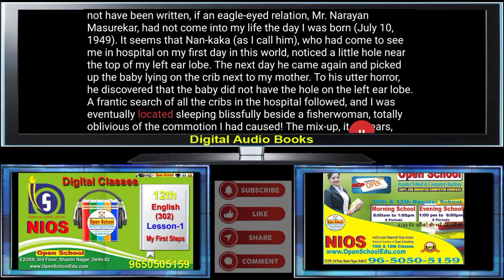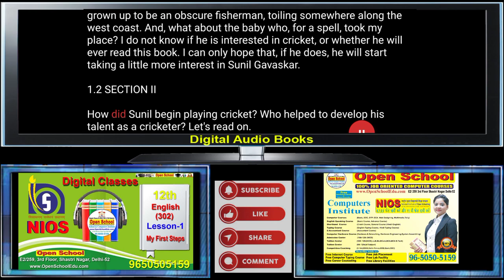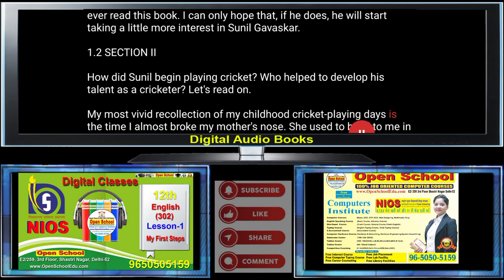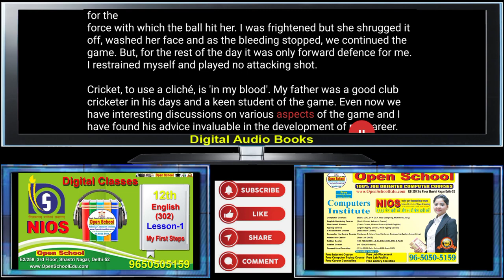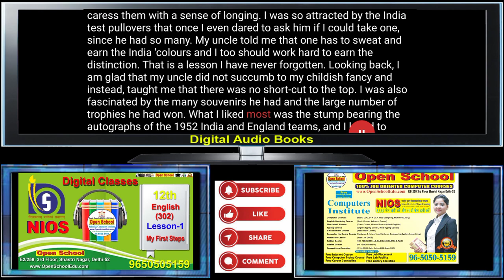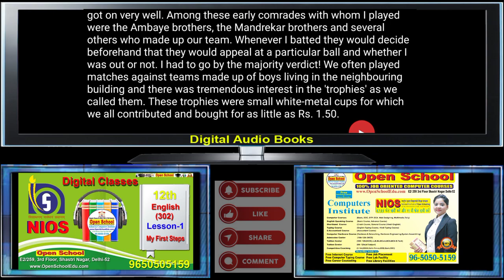English(302) || Lesson-1-My First Step || 12th || NIOS Digital Classes || Open School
Class: 12th
Subject: English(302)
Lesson-1 My First Step (English
)Digital classes

Dear Students,Open School started Digital classes for his 10th class and 12th class nios students.so Now you can do study by our Digital classes videos.
What are digital Books?
Digital Books are the book’s solution for NIOS class 10th and 12th subjects.
this is a unique type of book solution. through our digital classes, students can study their subjective book by video on our youtube channel

Step 2
now check the playlist of class and subject which subject student want to study.
Step 3
Select a video of your class and play

Open School :- NIOS Regular Classes || 7 Periods daily || NIOS Admission Open -Address E2/259,3rd Floor, Shastri Nagar Delhi-52, || Call-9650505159

Important NIOS Links:-
NIOS Exam Fees

10TH SYLLABUS
Syllabus For Theory and Practical
& Sample Paper (Secondary)

Important youtube Videos  Links:-

TMA Status Check Submited OR Not Submited || NIOS || Open

10th Class TMA English (19-20) (April 20-Oct20):-

Data Entry Operations (229)2 (E)|| Solved TMA || Session 19-20 || For April 20 Oct20 || Open School

 Feature of this Video Channel:-
nios board delhiMy First Step